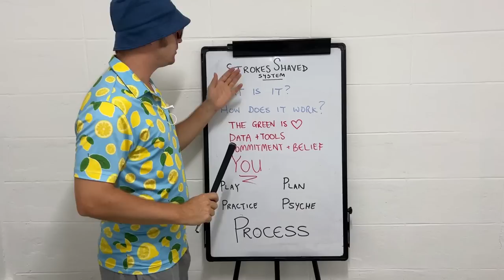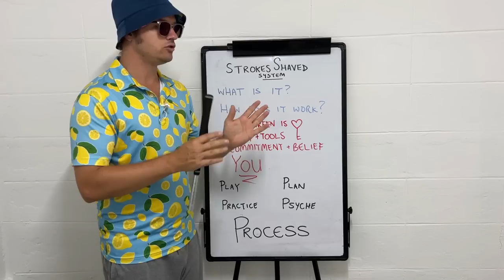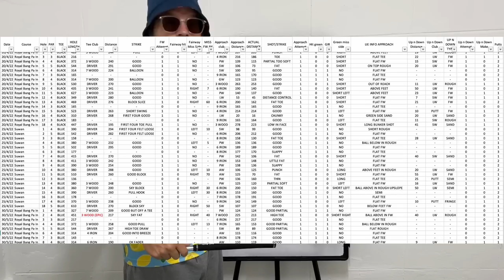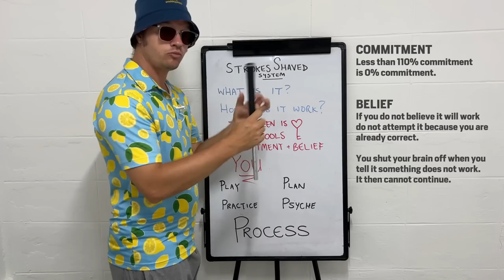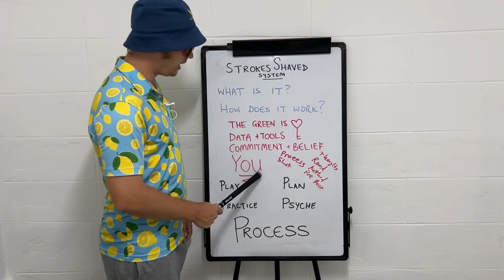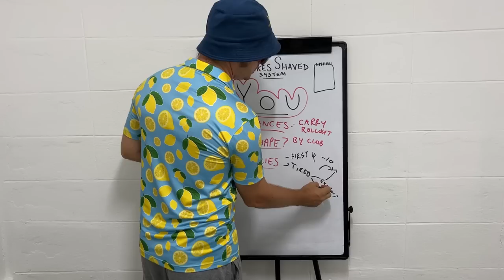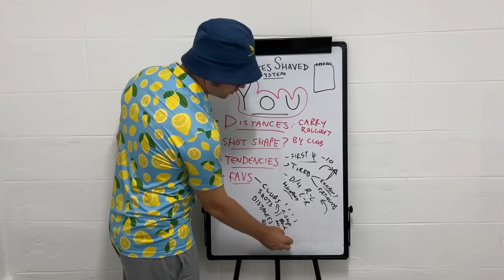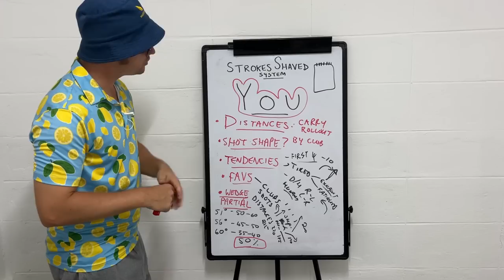How to Play Golf Properly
PHASE 5b: APPROACH/2ND SHOT PT 2 coming soon
PHASE 6: MENTAL coming soon
PHASE 7: WoTP 2.0 LIFE CHANGE coming soon